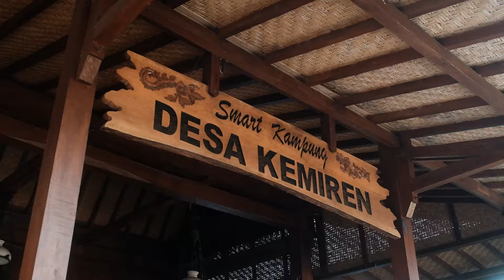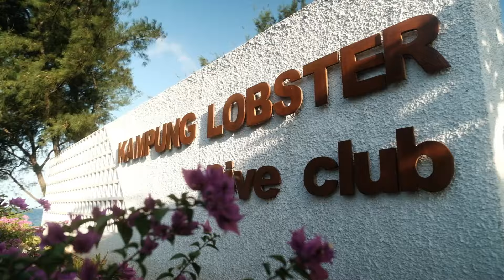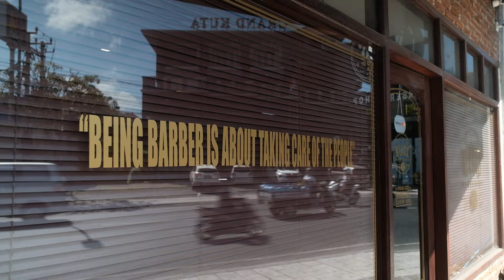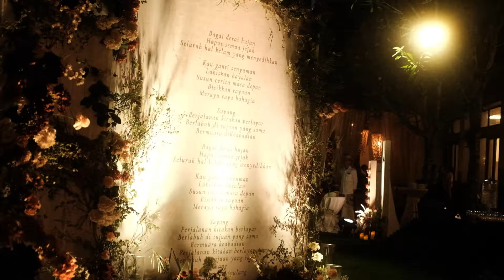LIKA - LIKU DI BALI DATENG KE PERNIKAHAN RIZKY FEBIAN & MAHALINI | FADIVLOG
WELCOME TO FADI VLOG!

Explore Time. Ruang buat gue merangkai tiap trip menjadi memori indah yang tentunya penuh makna.
Dan gue sangat menikmati tiap detik dari perjalanan ini.

Kita tayang tiap Minggu sore. Doain terus biar gak bungkus!

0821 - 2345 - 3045 (WA Only)

Creative Producer : Iftikareen R Soeyatno
Scriptwriter : Zalfa Nadhifah
Cameraman : Iftikareen R Soeyatno, Rivaldio Daffa S
Editor : Fauzan Naufal
Host : Fadi Iskandar